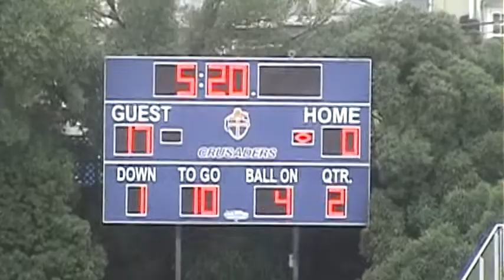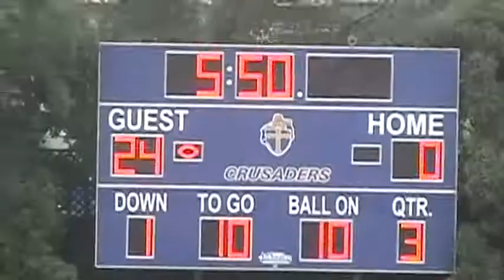Kicking against Riordan end zone view.avi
Me kicking against Riordan. I scored two field goals one from the 37 and one from the 40.I also made 4 PAT's and i had 3 touch backs on my kickoffs enjoy(: